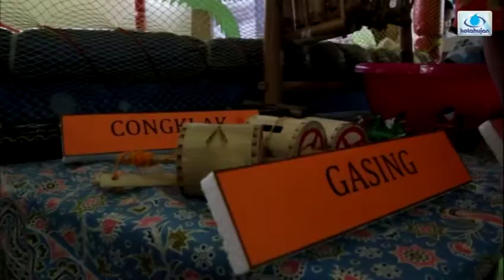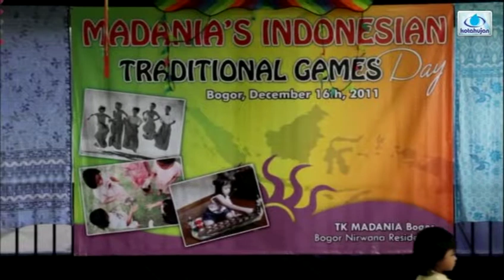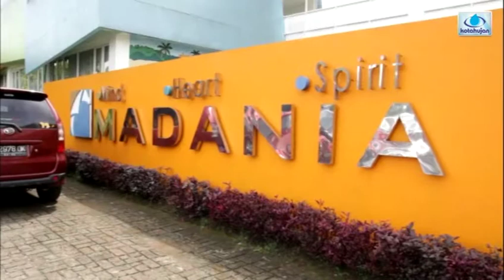Tumbuhkan Rasa Cinta Indonesia dengan Permainan Tradisional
Minimnya minat anak terhadap permainan anak tradisional semakin hari semakin memprihatinkan. Kuatnya pengaruh perkembangan jaman yang didukung kemudahan oleh tehnologi, turut mendorong makin terkikisnya permainan anak tradisional. Faktanya terlihat jelas dari banyaknya generasi muda yang tidak mengenal jenis permainan tradisional dan lebih menyukai permainan yang bernuansa modern. Padahal jika dikaji secara mendalam, di dalam dolanan bocah tidak hanya terdapat unsur hiburan tapi juga mengandung filosofi yang cukup mendalam.